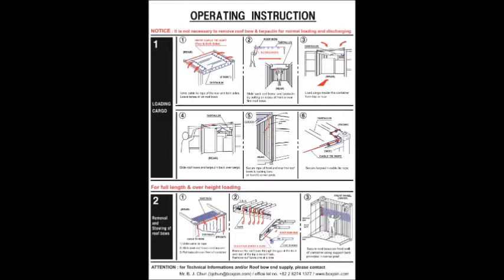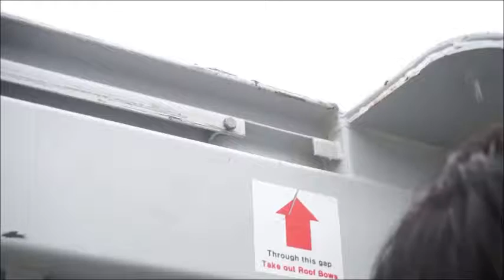02.Sliding Open Top Container (BoxJoin's patent)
▶ Technical Information

User Friendly, Low M&R Cost & Easy Operation
The sliding open top has been developed by Boxjoin for saving M & R Cost and safe rapid loading and discharging of open top cargo. The roof bow ends are fitted with rollers and are located in a track on the inside of the top rail of the container.
The roof bows are held equidistant from each other by fixed length ropes and clips. After the TIR wire is removed, the tarpaulin is pulled back and the roof bows can be easily rolled back to the front and/or door end of the container.
For overheight loads, the roof bows can be removed from track by a slot at each end of the track and stowed against the inside front wall of the container on support bars.
Prototype sliding open top containers have been in service for 3 years and have shown savings on M&R costs of US$150-200 a year compared to standard open tops, primarily due to reduced damage to and loss of the roof bows and tarpaulin.
The sliding open top will be available for purchase or lease. The sliding open top is a patented design but production rights will be offered by Boxjoin to all container manufacturers. The roof bow ends and design drawings will be sold to manufacturers at a fixed price per roof bow so that the manufacturer can quote the purchaser for the complete container.
The purchaser will buy the container from the container manufacturer and/or from Boxjoin.
The sliding open top will be available for sale to shipping lines, inland-transport operators and leasing companies.
Except for the roof bow ends and track on the inside of the top rail, the specifications of a sliding open top, including the tarpaulin, are the same as a standard open top ensuring compatibility with the existing open top fleet of a purchaser.
Spare parts will be available from stockists in Asia, Europe and the USA.